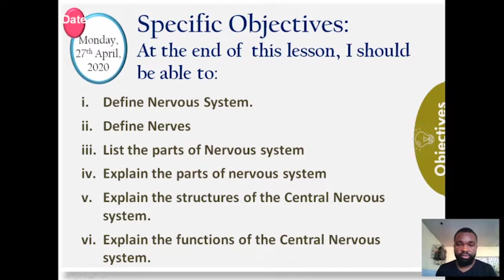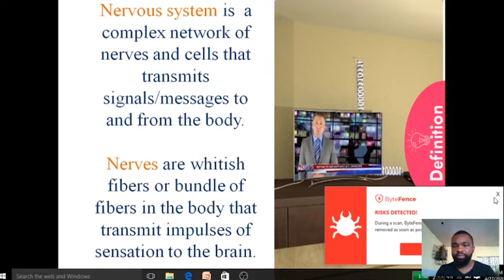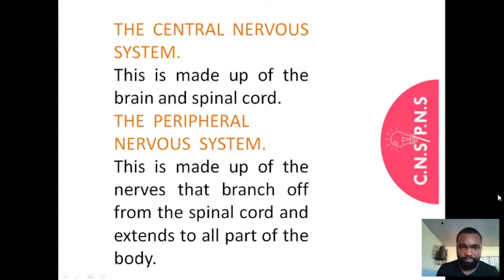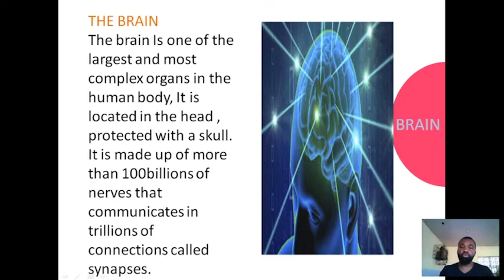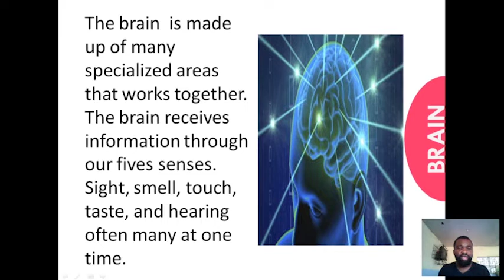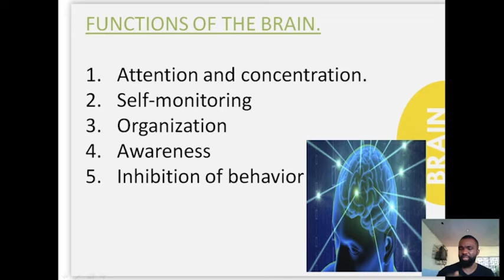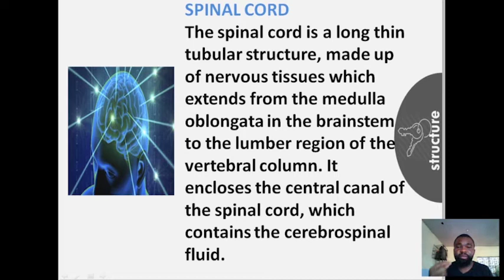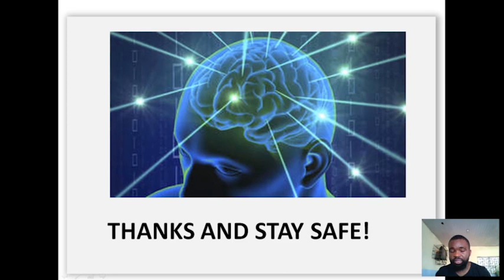JSS 2 Basic Science Biology Wk 2 L1